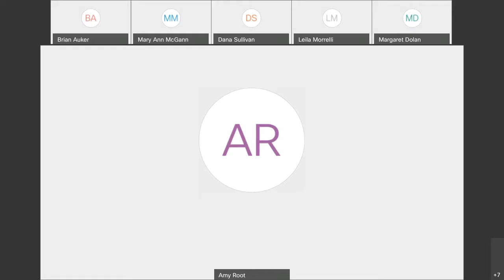BOE Meeting May 18, 2021